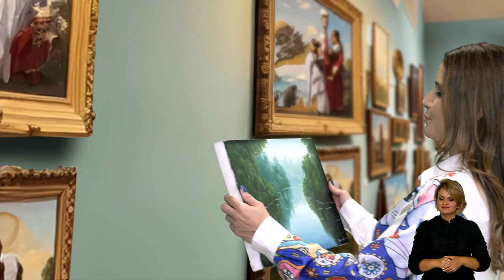QUALIFICA: CONFIRA CHANCES DE QUALIFICAÇÃO GRATUITA DO GOVERNO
O quadro Qualifica traz dicas de qualificação profissional e cursos que o governo federal oferece gratuitamente. Confira: